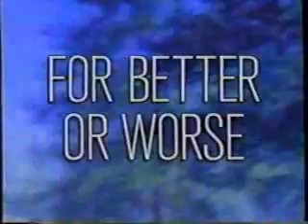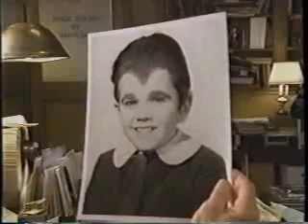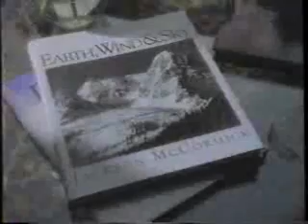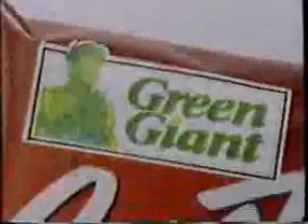TNT commercials, 2/14/1996 part 4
Aired during The Quiet Man.
- Valentine's Night bumper
- For Better or Worse promo
- Johnson & Johnson First Aid
- Buick Park Avenue
- Little Caesar's Pizza (Celebrity Spokesperson)
- La-Z-Boy
- La Cage Aux Folles promo
- For Better or Worse promo (again)
- Les Schwab Tires
- Washington Lotto (Street Performers)
- Valentine's Night bumper(s)
- Tonight on TNT...
- Ford Explorer
- Green Giant Create a Meal!
- NBA on TNT - Nuggets vs. Hornets promo
- The Griffin Report/TCI Cable Advertising
- Les Schwab Tires
- Wuthering Heights promo